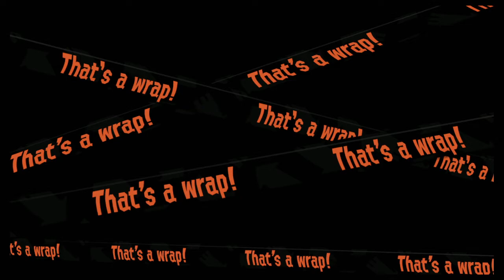Salmon run 1200p Part 4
A decent rotation with obvious low rankers can actually be much worst than a "bad" rotation with average players.